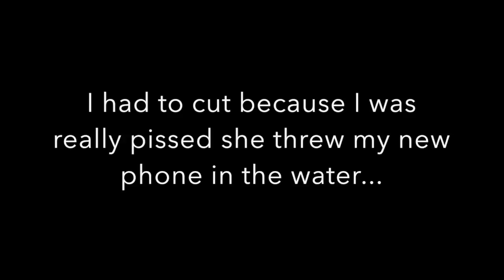CHEATING ON GF PRANK GONE WRONG!!!!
Join me !!! Jay "The Key" Evans living my dream on becoming a Professional Wrestler.  I have been wanting to become a pro wrestler ever since I was a little kid and now i'm making my dream a reality.  Step into the journey of Jay Evans video vlogs on his life and professional wrestling career.